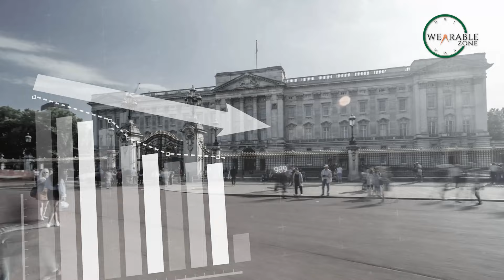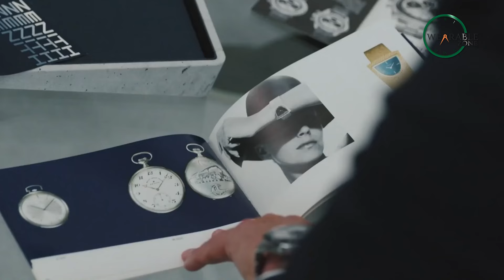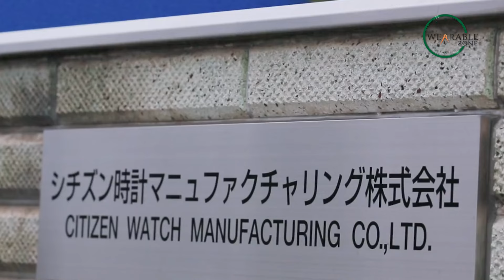The Most Luxurious Watch Brands in the World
In the world of luxury, some prominent brands like Rolex, Seiko, Omega, Patek Phillipe tops the list, and in this video, we have shown the most luxurious watch brand in the world.
Intro and Animation Credit:
Boring motion